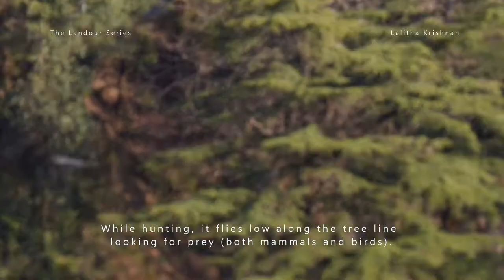The Black Eagle (Ictinaetus malaiensis) Hunting in Landour, Uttarakhand, India.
I live in the  Indian Himalaya, in a small town called  Landour which is a sort of paradise for birding and wildlife photography. Most of my videos are short and local.